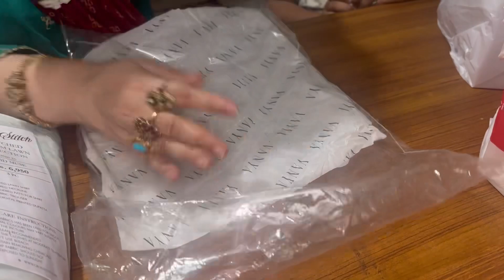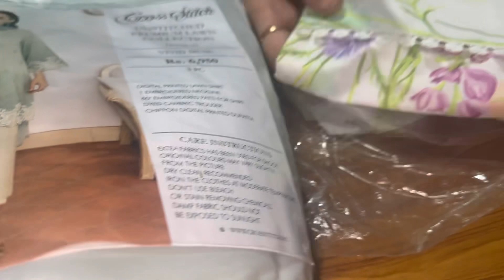Lavish Hi tea Party Part2 Uk Se Aye Guest Gathering with SpecialFriends@partyvlog And Gifts 🎁